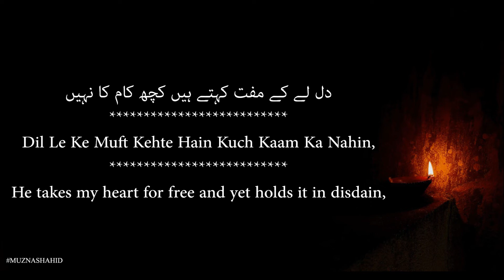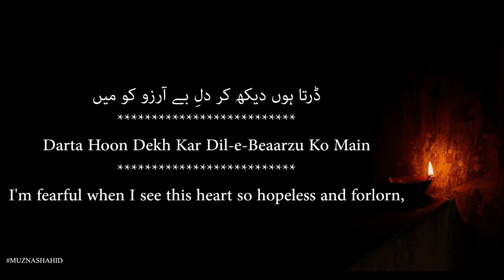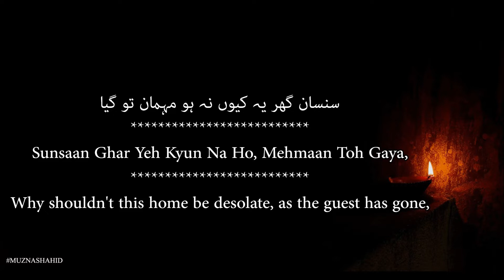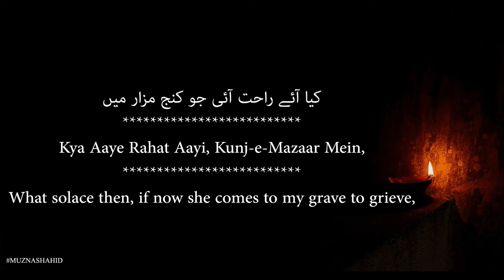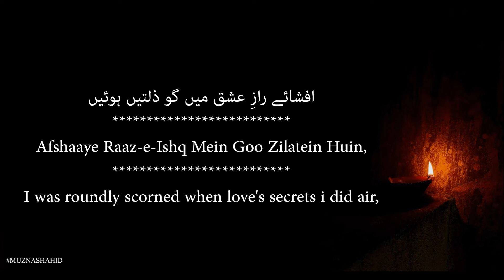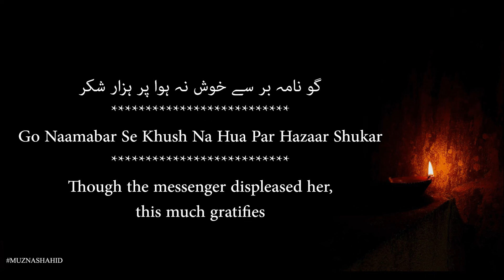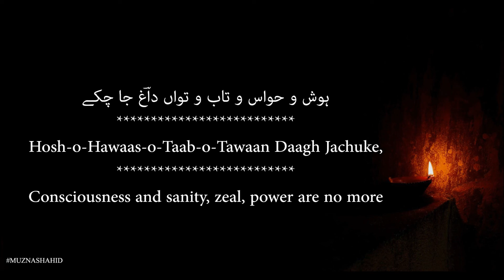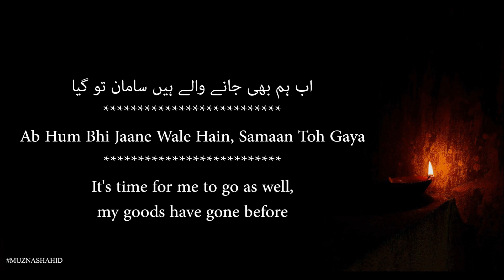Khatir Se Ya Lehaaz Se - Daagh Dehlvi - Sad Urdu Poetry - English Translation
Narrated By: Syed Zahid Shahzad Shah